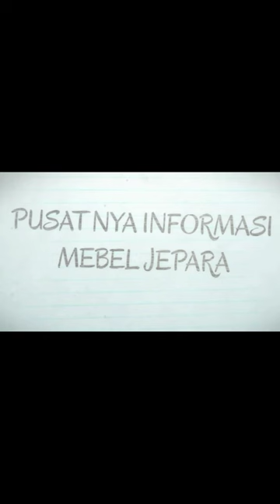MEJA MAKAN MINIMALIS JATI HARGA 3JUTAAN SAJA‼Kursi Makam Minimalis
Yuk Beli dishopee. SET MEJA DAN KURSI MAKAN JATI MINIMALIS HARGA 3JUTAAN. MURAH EKONOMIS DAN PRAKTIS.
BAHAN JATI , langsung dari jepara.
Meja makan sl6 kursi 1meja.